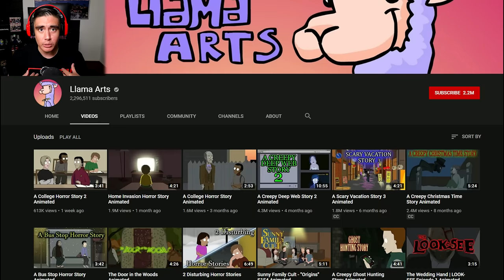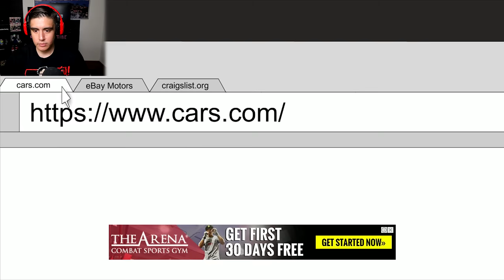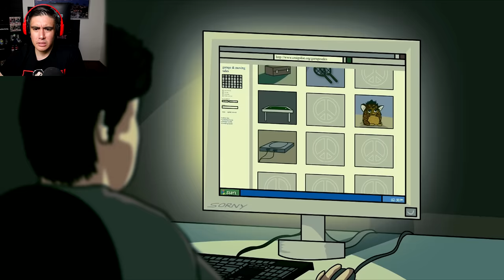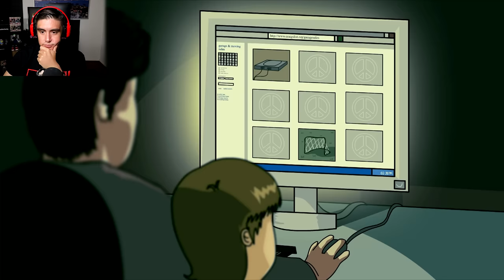Reacting To Scary Animations Of The Most Disturbing Real Life Encounters..